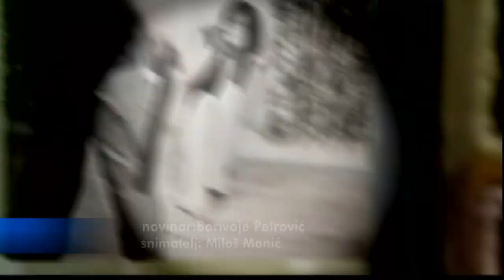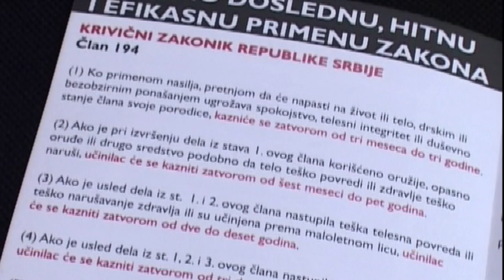TRIBINA O BORBI PROTIV NASILJA NAD STARIJIMA U PIROTU